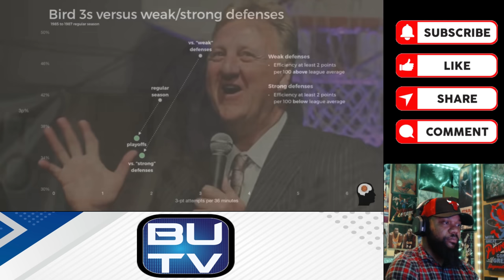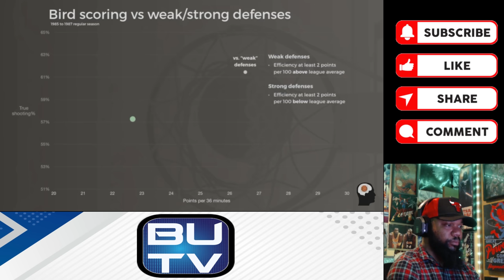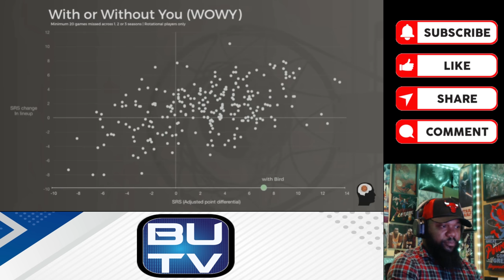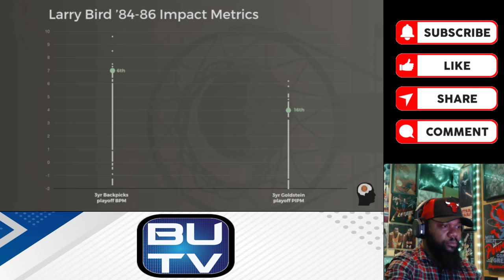Kobe Fan Reacts to The unique skills that made Larry Bird a GOAT candidate | 【日本語字幕】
He could carve ya up many ways!

00:00 Intro
00:20 Opening Remarks
01:37 Reaction